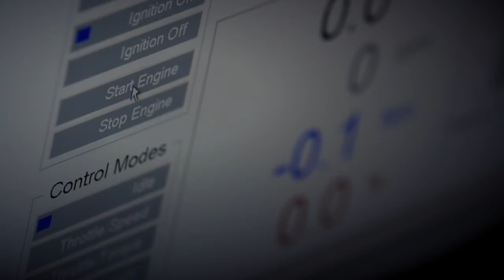Hyundai N | N in Progress - Engine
A dedicated team of engineers developing, testing, and refining Hyundai N's high-performance engine at the Namyang R&D Center. The ultimate car think tank.